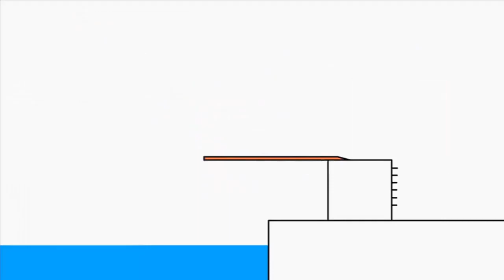8 листопада 2022 р.